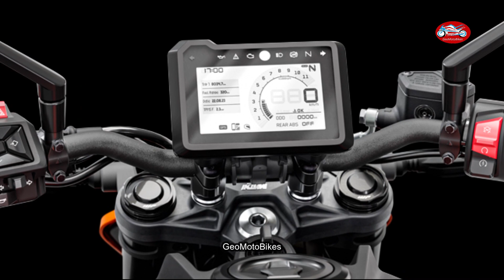NEW KTM 250 DUKE 2024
TRANSMISSION 6-speed
BATTERY CAPACITY 8 Ah
COOLING Liquid cooled
POWER IN KW 23 kW
CLUTCH PASC™
antihopping clutch,
mechanically operated
DISPLACEMENT 249 cm³
EMS Bosch EMS with RBW
DESIGN 1-cylinder,
4-stroke engine
PRICE $4.099